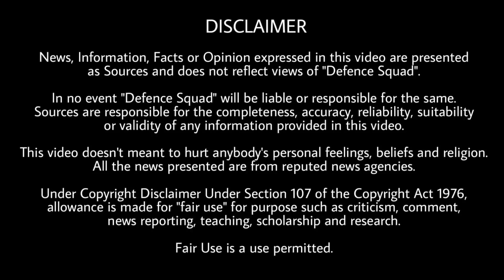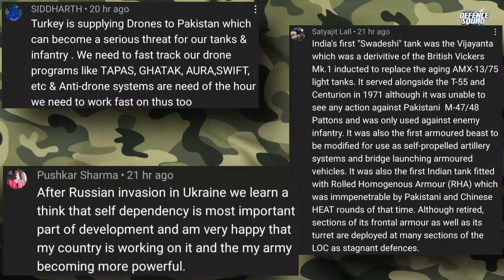Defence Updates #1638 - ATAGS Trials To The Moon, Grenade At Airport, India France Jet Engine Deal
Quick Headlines. 00:00
1. Jet engine update. 0:32
2. ATAGS trials. 1:44
3. New FPV for Indian Coast Guard. 3:04
4. Grenade from Army personnel Bag. 4:42
5. Ghost of Kyiv is Myth. 6:32
Top 3 Comments. 9:21